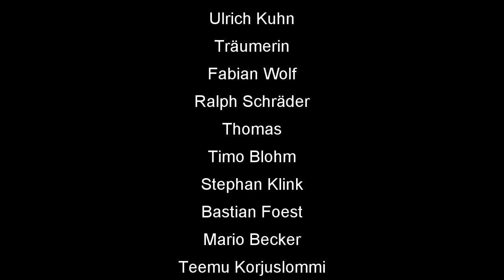Skat Rätsel 199 Des Wahnsinns fette Beute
00:00 Intro
00:21 Rätsel 199 Lösung
04:52 Outro